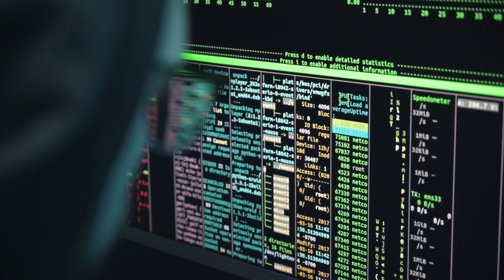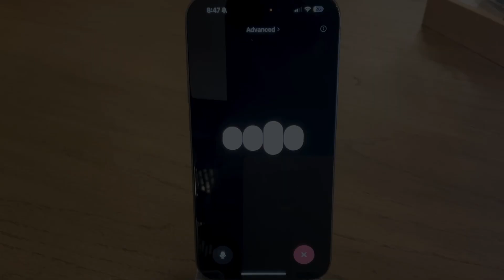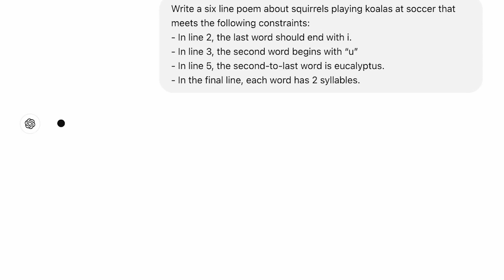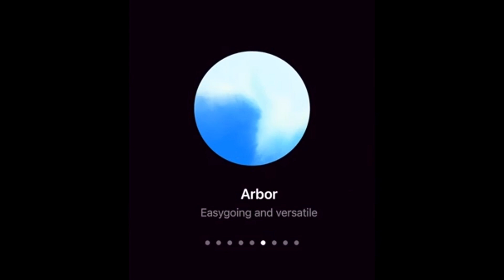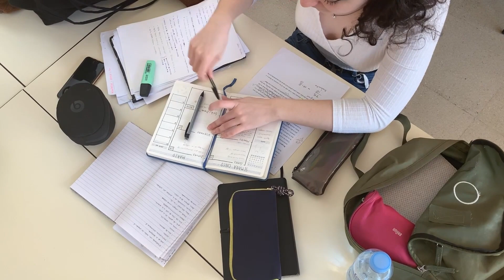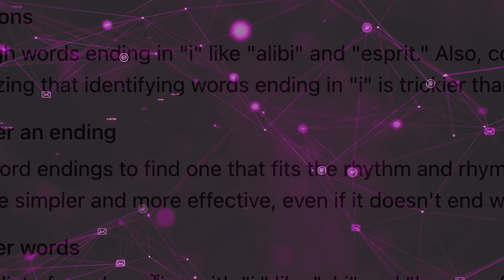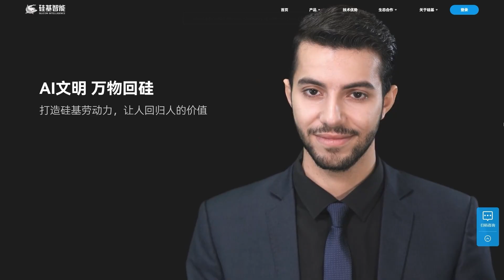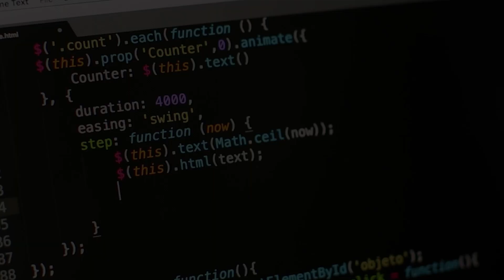These AI Robots will CONTROL Everything. Elon Musk, Sam Altman, OpenAI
AI-powered surveillance technology could assess millions of hours of publicly available footage to track and monitor individuals. Not to mention how a breach in AI systems could compromise the personal data of millions of users. If you use AI models like GPT-4 which store user information to improve future interactions, you’ll be surprised about how much Chatgpt knows about your hometown, job, or habits. Just think about how many times you’ve asked it to help you reply to a work email, or suggest a present for your partner. While it might all seem like meaningless information, a hacker with access to such personal data could easily use it to their advantage, like the speculations surrounding Meta’s role in influencing the outcome of Brexit...